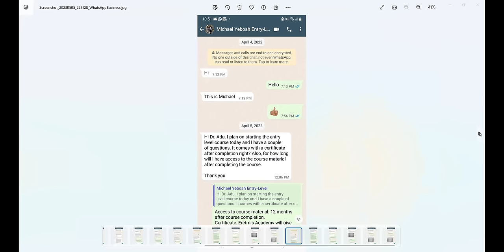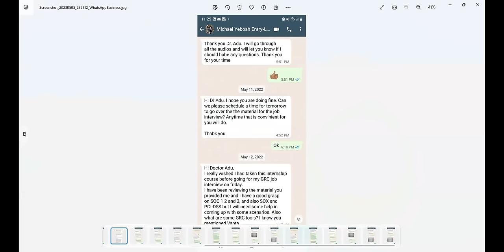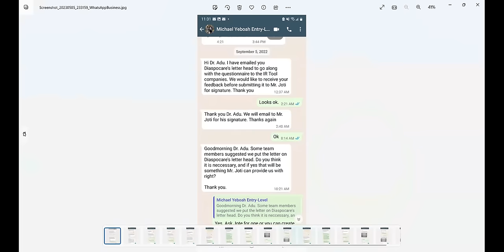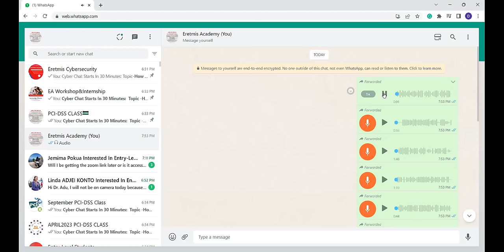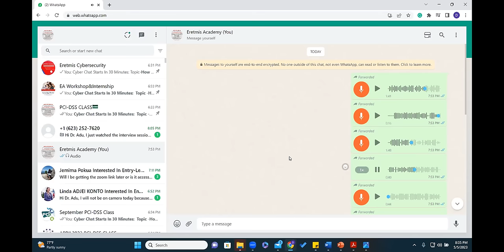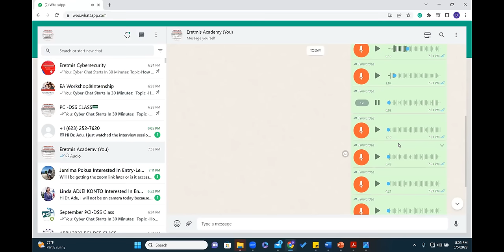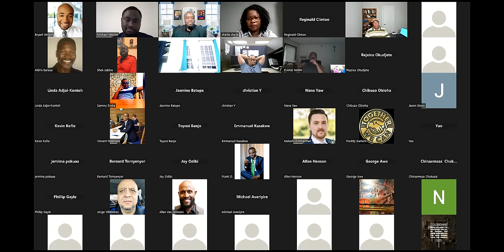How I Switched Careers from Behavioral Health Counselor to a $240K Cybersecurity Professional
Eretmis Cyber Chat is held every Friday at 7pm EST.
Join Cyber Chat every Friday at 7pm EST